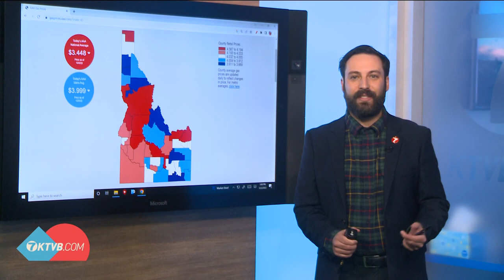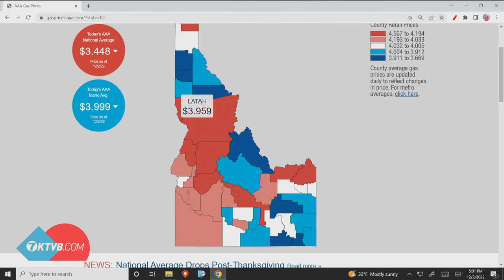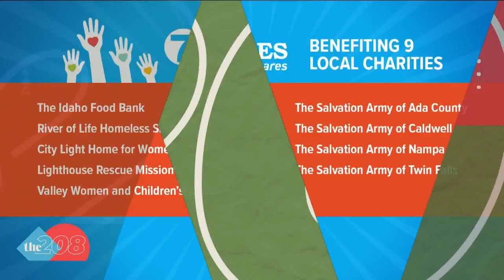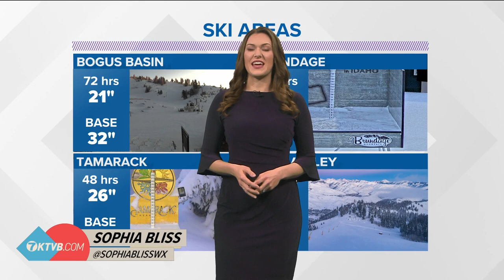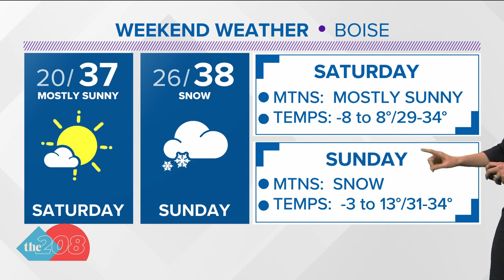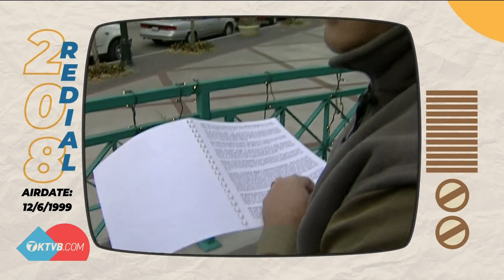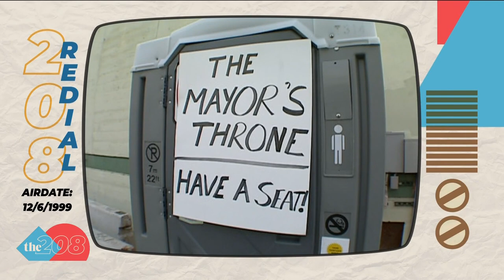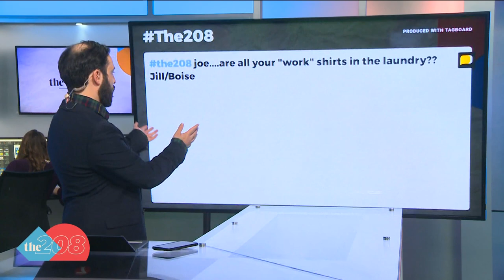The 208 for Dec. 2: Idaho gas prices, legislature seats, Boise State breakdown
Idaho gas prices drop under $4; How lawmakers decide where to sit; Boise State and College Football Playoff expansion; KTVB's super Saturday coverage